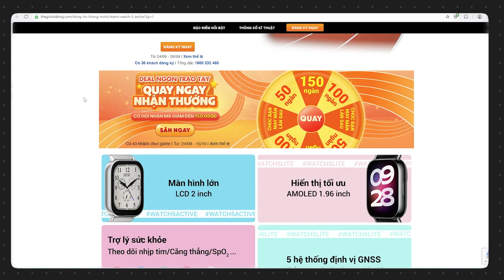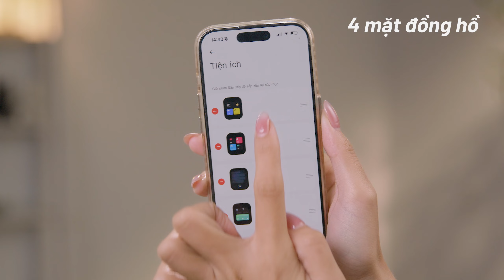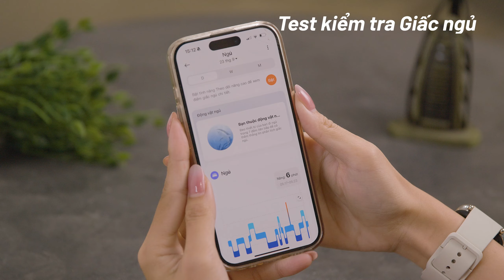Redmi Watch 5 Series: Nghe gọi TRỰC TIẾP, định vị GPS , màn hình SIÊU TO, pin 18 ngày và HƠN THẾ NỮA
Redmi Watch 5 Series bao gồm Redmi Watch 5 Lite và Redmi Watch 5 Active vừa được Xiaomi giới thiệu, với khá nhiều những nâng cấp đáng giá, phù hợp với đa dạng nhu cầu sử dụng như nghe gọi trực tiếp, thiết kế thể thao/sang trọng, khả năng định vị và đo các chỉ số tập luyện/sức khỏe chính xác,...

00:00 Intro
0:52 Thiết kế và Màn hình
04:54 Khả năng kết nối
06:34 Đo sức khỏe và tập luyện
09:43 Thời gian sử dụng
10:23 Tính năng phụ
11:18 Tổng kết